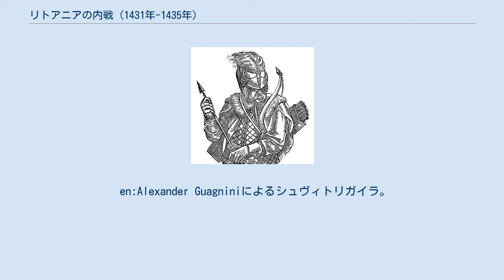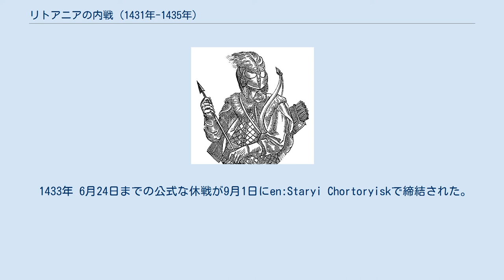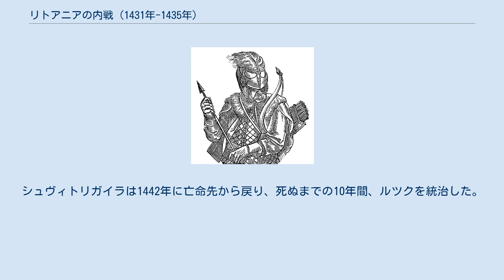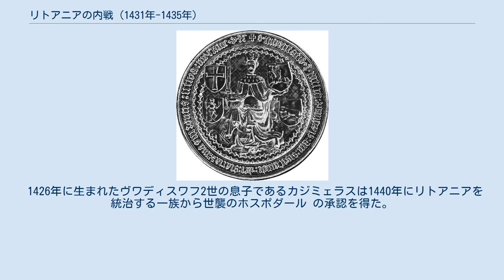リトアニアの内戦 (1431年-1435年)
ポーランドの歴史_(1385–1569)
1431年から1435年にかけてのリトアニアの内戦は、ヴィータウタスが1430年に後継者を残すことなく没した後に勃発したリトアニア大公国の公位を巡る争いである。
この内戦は、ドイツ騎士団と同盟したシュヴィトリガイラと、ポーランド王国の支援を受けたジーギマンタス・ケーストゥタイティスとの間で行われた。
争いはクレヴォの合同で締結されたポーランドとリトアニアの同君連合を破壊する恐れがあった。
シュヴィトリガイラの同盟者であるドイツ騎士団総長パウルス・フォン・ルスドルフはポーランド・ドイツ騎士団戦争を開始したが、シュヴィトリガイラのために勝利を確保するのに失敗した。
 1432年にシヴィトリガイラが成功をおさめることでリトアニアの権力を掌握すると、リトアニアは2つの勢力に分裂して3年に及ぶ国土を荒廃させる争いが始まった。
ドイツ騎士団のよるシュヴィトリガイラへの支援の継続を中断させるためにポーランドは1434年のフス派によるプロイセン侵攻を支援した 。
争いは1435年9月に行われたパバイスカスの戦いでシュヴィトリガイラとその同盟者であるリヴォニア騎士団の決定的な敗北で終了した。
シュヴィトリガイラは1437年に最終的に降伏した。
ジーギマンタスは1440年に暗殺されるまでたった8年間統治しただけであった。
 内戦に先行すること10年間、リトアニア大公国とポーランド王国は、1385年のクレヴォの合同、1392年のオストロフの合意、1413年のホロドウォ合同を含む幾つかの細々とした合同を行ってきた。
2つの国家は1410年のグリュンバルトの戦いで共通の敵であるドイツ騎士団を撃破するのに成功した。
敗北したドイツ騎士団は弱体化したが、完全に打ち負かされたわけではなく、小規模の戦闘に従事した 。
不明瞭な形で統一された国家内の緊張は戦闘後も絶えることなく続いた。
ヴワディスワフ2世とヴィータウタスがカトリック教会に改宗する一方、正教徒のエリート層はリトアニアの幾人かの貴族層とともにポーランドとの密接な合同に反対した。
 1430年 10月27日にリトアニア大公ヴィータウタスが後継者ないし遺書を残すことなく急逝した。
ヴィータウタスは1430年9月にリトアニア国王として戴冠する予定であったが、 ポーランド人によって王冠が届くのを妨害された。
モスクワ大公 ヴァシーリー1世 に嫁いだヴィータウタスの一人娘ソフィアは一人息子ヴァシーリー2世を儲けていたが、ヴァシーリー2世は正教徒であったことから最近にキリスト教化されたカトリックの大公国の指導者になることは出来なかった。
モスクワ大公家の正教信仰への執着は同時にその他多くのゲディミナス家の人物が大公請求者となるのに妨げとなっていた。
そこでヴィータウタスの弟で法的な後継者であるジーギマンタス・ケーストゥタイティスとその従兄弟のシュヴィトリガイラという最も安定したカトリック教徒である2人の後継者候補がいた。
 リトアニアの貴族は一方的にシュヴィトリガイラを新大公として選出した。
これは、リトアニア人はポーランドの了承を得ることなく大公が出来ないという1413年のホロドウォ合同に違反する者であった 。
ルテニア人の支持を得るためにシュヴィトリガイラはカトリックと正教徒の貴族に同等の権利を与えたが、これは短い統治期間中に最終的に達成された。
この時にシュヴィトリガイラの兄であるポーランド国王ヴワディスワフ2世がリトアニアを訪れた。
1431年11月7日にヴワディスワフ2世はシュヴィトリガイラ大公位の選出を承認する旨を述べ、1432年 8月にポーランド＝リトアニア間の関係が公的に定義された。
しかしながら、1411年にヴィータウタス生存期間中に限ってリトアニアが支配することが同意された ポジーリャとヴォルィーニを巡る領土上の争いが原因で武力衝突が勃発した。
 en:Alexander Guagniniによるシュヴィトリガイラ。
 ポーランド軍がポジーリャに侵攻した時に、シュヴィトリガイラはヴィリニュスで兄のヴワディスワフ2世を逮捕した。
 ヴワディスワフ2世はポジーリャをリトアニアに変化することを約束したうえで解放された。
Zbigniew Oleśnicki率いるポーランド貴族は1431年2月にサンドミシュに集結した。
憤慨したポーランド貴族は ヴワディスワ...